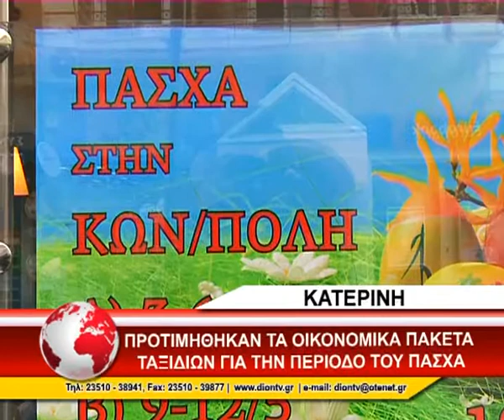ΤΟΥΡΙΣΤΙΚΑ ΓΡΑΦΕΙΑ ΓΙΑ ΠΑΣΧΑ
Βρισκόμαστε πια στη μέση της Σαρακοστής αλλά τα τουριστικά γραφεία ήδη έχουν προετοιμάσει το πρόγραμμα των ταξιδιωτικών πακέτων για τη περίοδο του Πάσχα. Κυρίως εγχώριες εκδρομές, ειδικά για την ενίσχυση και τη βοήθεια της ελληνικής αγοράς, οργανώθηκαν φέτος, σύμφωνα με ιδιοκτήτες τουριστικών γραφείων. Οι τιμές των ταξιδιωτικών πακέτων κυμαίνονται σε χαμηλά επίπεδα με σκοπό την προσέλκυση και επιλογή του κόσμου για κάποιον προορισμό που επιθυμεί να περάσει τις γιορτινές μέρες του Πάσχα.